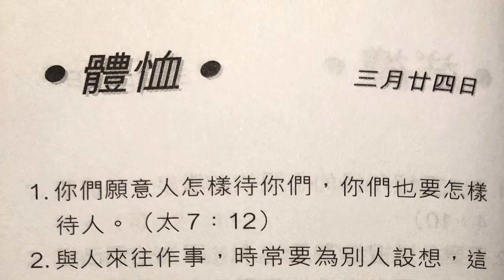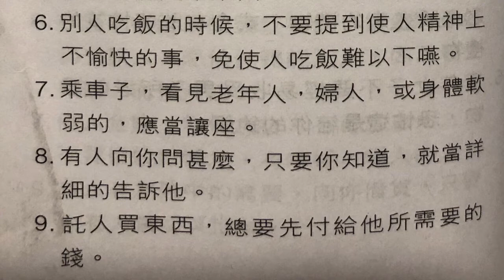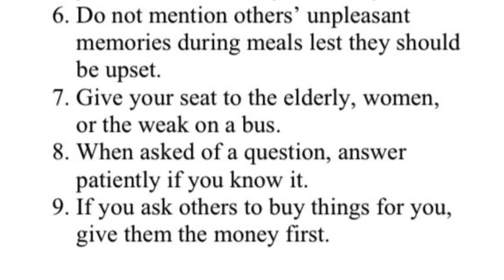金言雋語 體恤 3月24日 Golden Words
Bilingual - Chinese/English
English starts at 1:28

Mar 24  Considerateness

1. Do to others what you would have them do to you. – Mt 7:12
2. When working with others, it’s utterly important to be considerate of them.
3. Walk and talk quietly when someone is resting.
4. Do not keep talking when others are busy.
5. Do not ask others to deliver things for you unless absolutely necessary.
6. Do not mention others’ unpleasant memories during meals lest they should be upset.
7. Give your seat to the elderly, women, or the weak on a bus.
8. When asked of a question, answer patiently if you know it.
9. If you ask others to buy things for you, give them the money first.